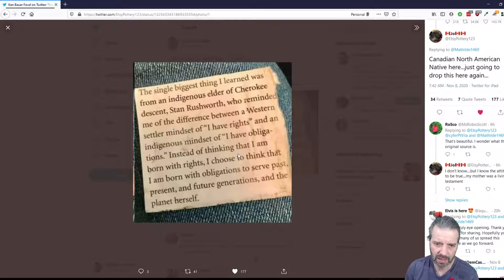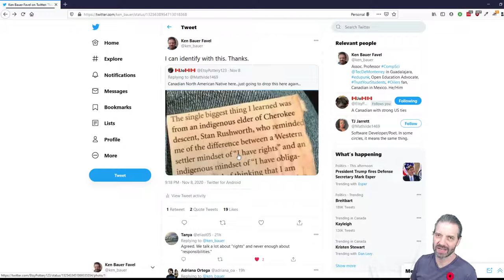TechEduTips - Derechos y Obligaciones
Hablando sobre un Tweet que vi el domingo y la perspectiva indigena sobre obligaciones más central que derechos.